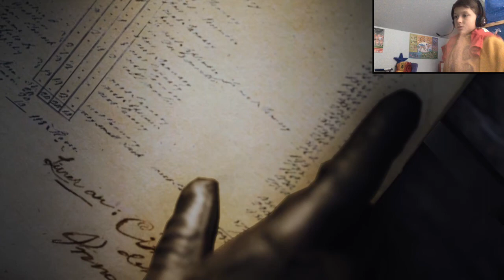Assassin's Creed Unity part 15: "LOPEN VOOR JE LEVEN"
BEDANKT OM TE KIJKEN NAAR DEZE 15DE AFLEVERING VAN ASSASSIN'S CREED UNITY!!